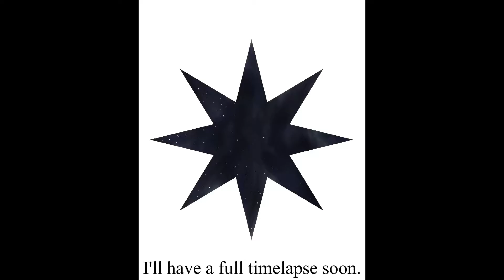Silent Vlog No.1: Fun fall activities, Planning and having a wedding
Hello Everyone! welcome to my first silent vlog!
This is a compilation of the past four months, small clips from my trips to help plan my sisters wedding.

Thank you Ghoulshi!